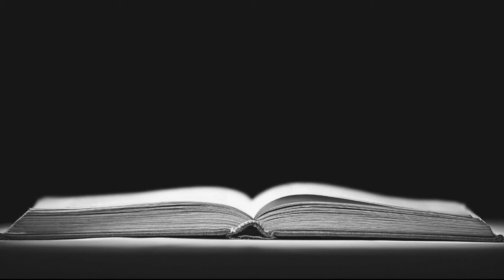Preach The Word - VBS Men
Arranged: Camp Kirkland